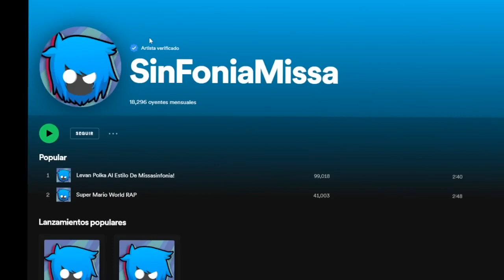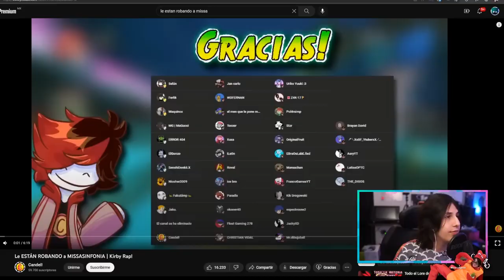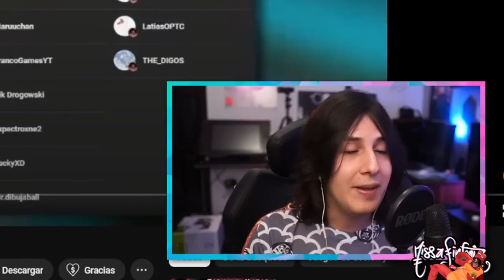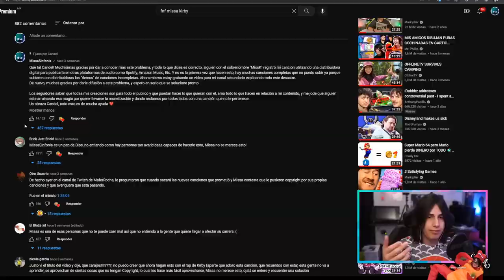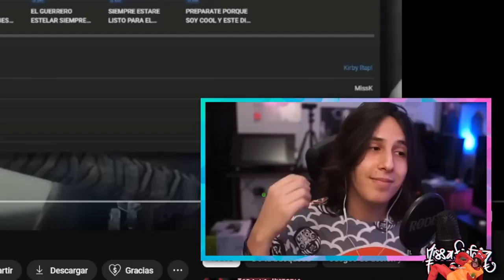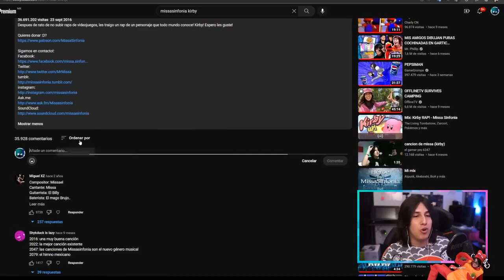MissaSinfonia habla del copyright que le pusieron de la cancion de kirby